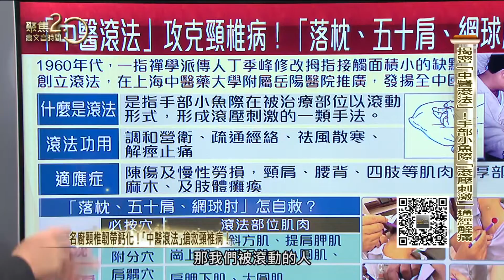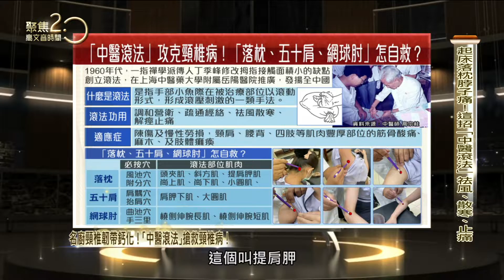「中醫滾法」攻克頸椎病！「中醫、五十肩」怎自救？【聚焦2.0】第421集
來賓：台灣針刀醫學會理事長 高宗桂
韓式料理名廚 姜育花

描述：最近天氣冷，很多人一起床就落枕，或是肩關節卡卡，肩頸僵硬，台灣針刀醫學會理事長高宗
桂要傳授一套「中醫滾法」，透過手部「小魚際」滾壓刺激痛處，就能通經解痛，簡單易學，趕快筆
記！

▶下載【聚焦2.0】APP：
iOS平台：